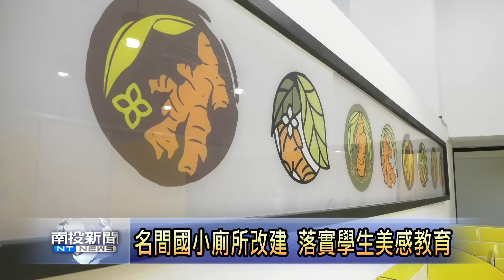名間國小廁所改建 落實學生美感教育 南投新聞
名間國小應用教育部國教署以及南投縣政府補助的經費，重新改建校內廁所環境，除了改善廁所管線漏水和採光的問題，也使用名間鄉特色農產品紅龍果、薑、茶葉為主題來布置廁所，不只提供學生一個舒適的環境，也能提升學生的美學素養。